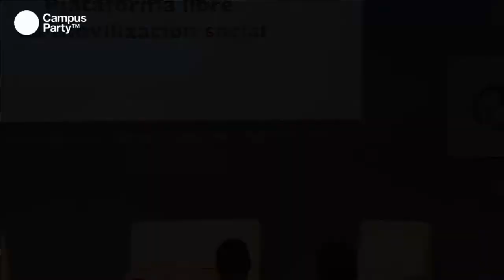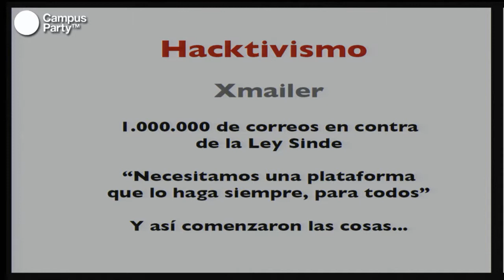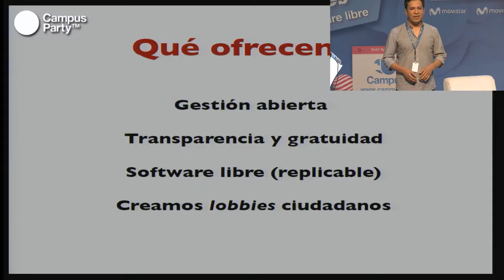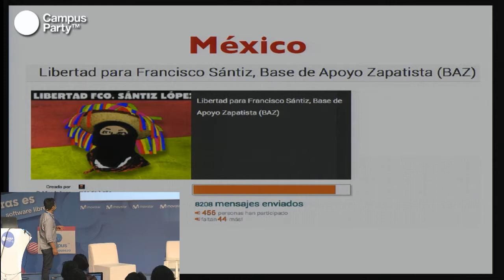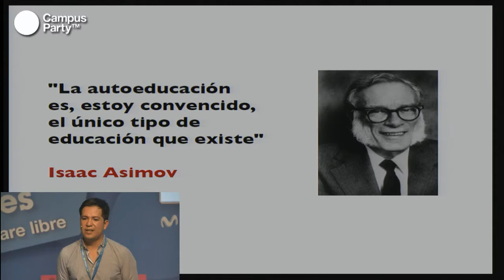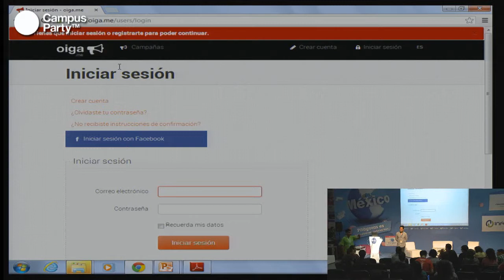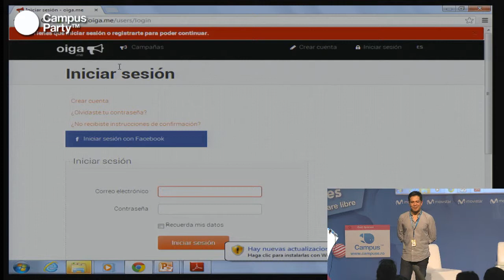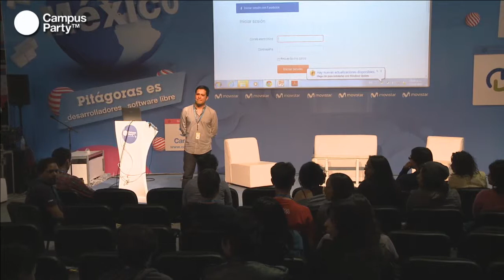CPMX4 - Oiga me. Plataformas de movilizacion social